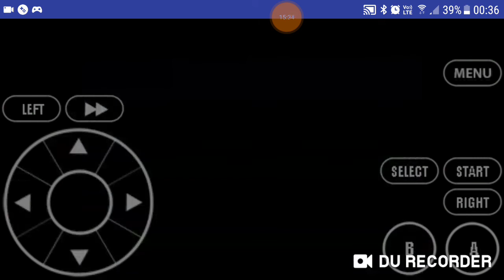Let's play pokemon glazed-part 13-Northcost town gym(Irene)